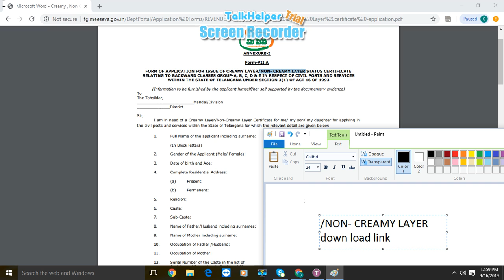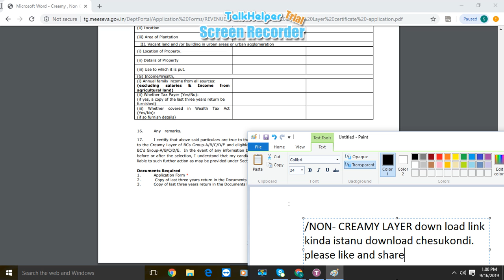NON- CREAMY LAYER Down load BelowLink.